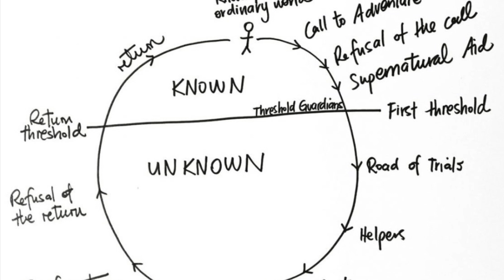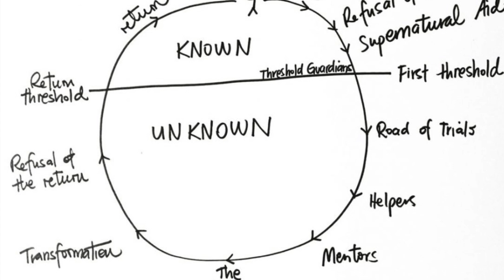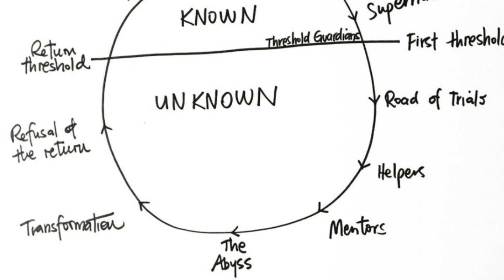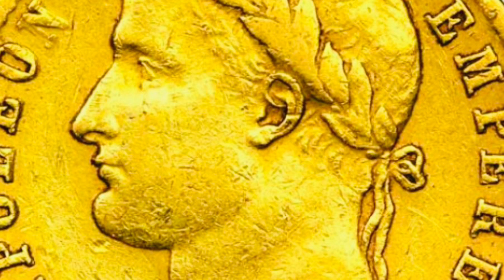Napoleon and Women by Frederic Masson, 195-203.